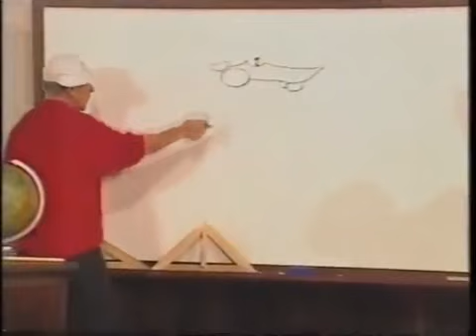A Escolinha Do Golias - Episódio 34 (Sem Cortes)